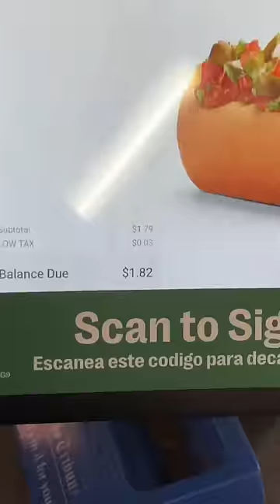I can only spend $7.11 on food for the whole day at 7-Eleven!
Nirvana Super Water!!💦👇🏼